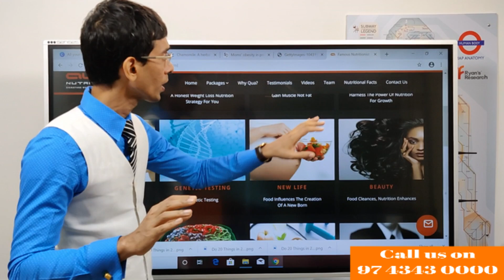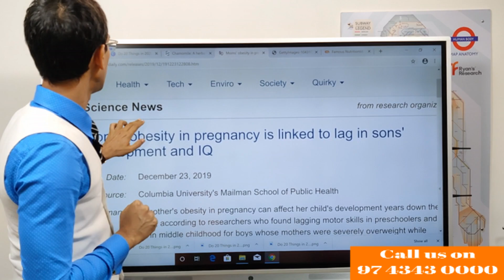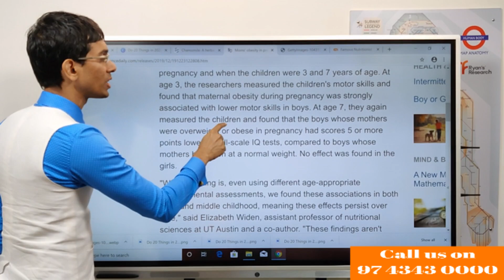Is Mother's obesity robbing the future offspring of the right development and IQ? Ryan Fernando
Planning on starting a family involves a great thinking shift from the parents to be. One of them should be checking and analysing like any parent – what the best is for my child? This also involves understanding how healthy is the life-giving source – you yourself as a parent.

Your health and well-being reflect on your child health and happiness. You give your child more than life. You give your child more than life. You gift your genes and have the great opportunity to gift them your wellbeing and health.